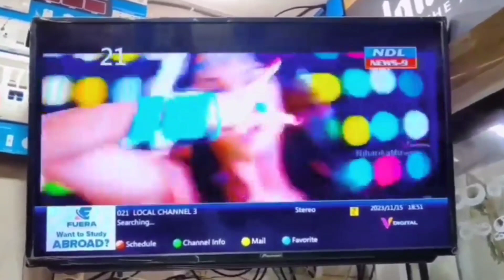ఆ కాలనీ వెళ్లే రోడ్లన్నీ చిద్రమై వాహనదారులకు తప్పని తిప్పలు న్యూస్ నైన్ ఫోకస్..!nandyal news 9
Nandyal news 9 నంద్యాల ఎస్బిఐ కాలనీ నుంచి ఎన్జీవోస్ కాలనీ వెళ్లే రోడ్లన్నీ చిద్రమై వాహనదారులకు తప్పని తిప్పలు స్పందించని పాలకులు అధికారులు